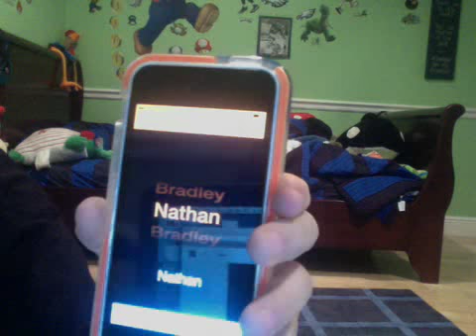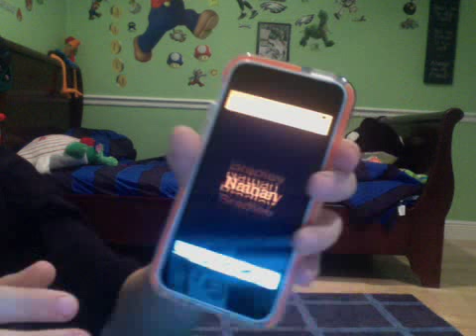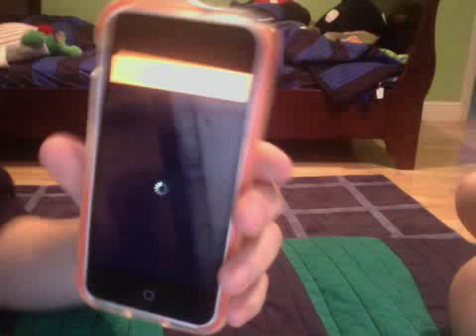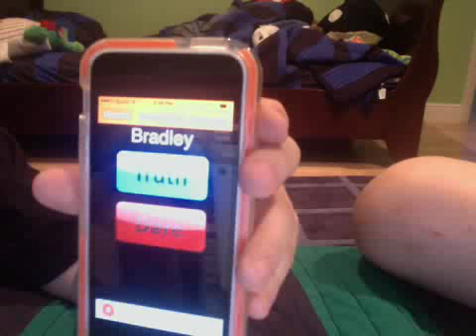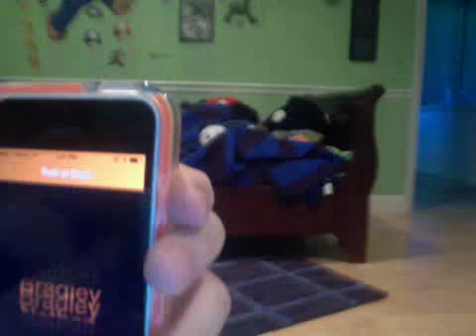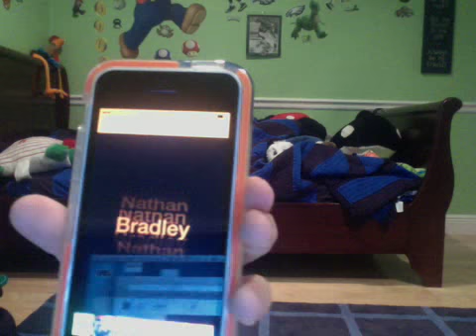Truth or Dare